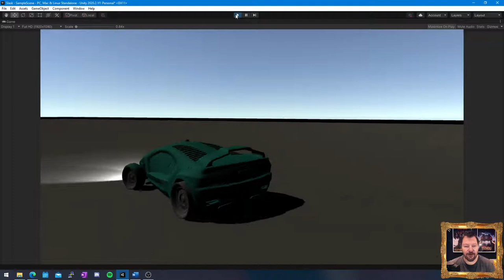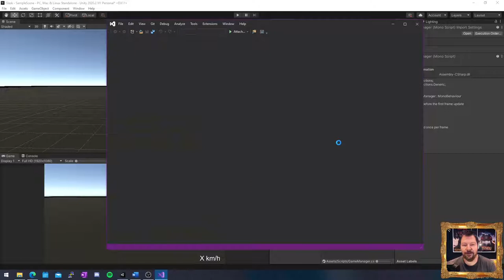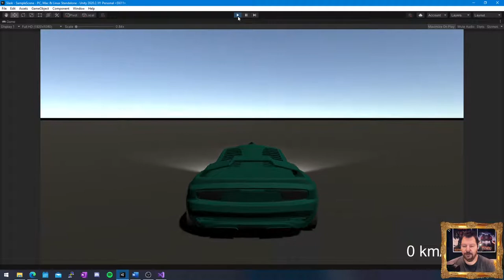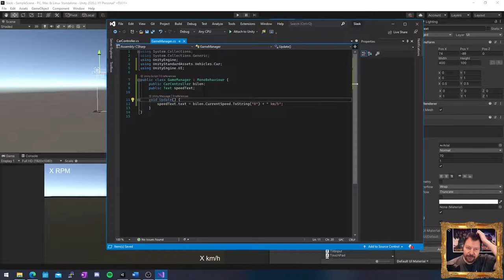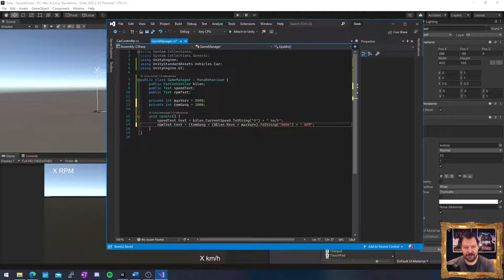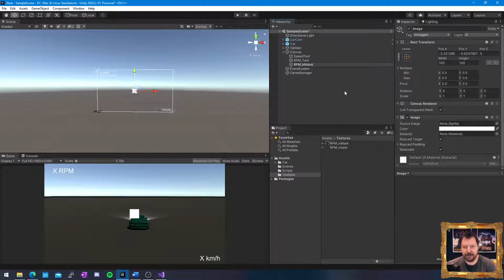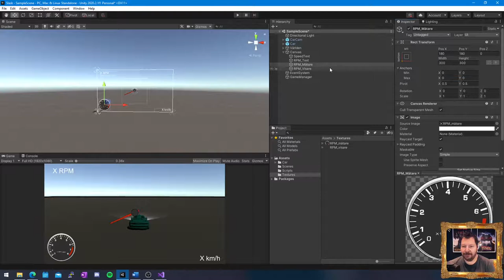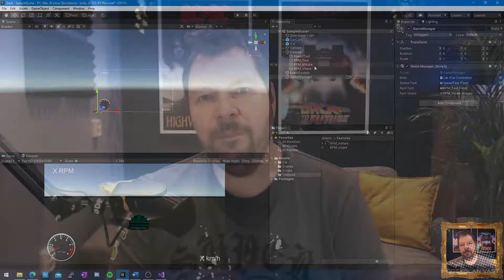SUV100 2021 Ex Varvräknare & Hastighetsmätare